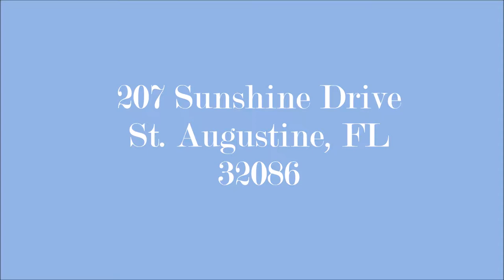207 Sunshine Drive St Augustine, FL 32086